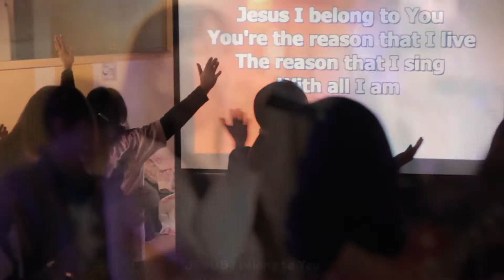With all i am - LIGHT Church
Lord of Imparting Grace and Healing Truth - The LIGHT Church